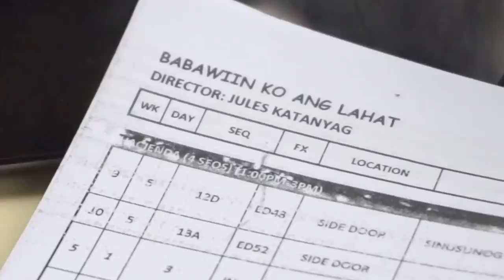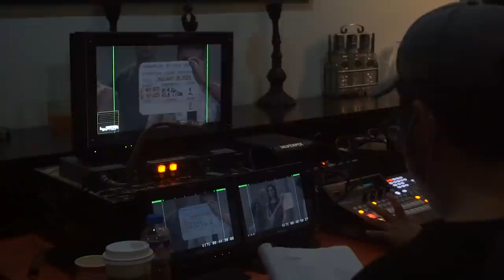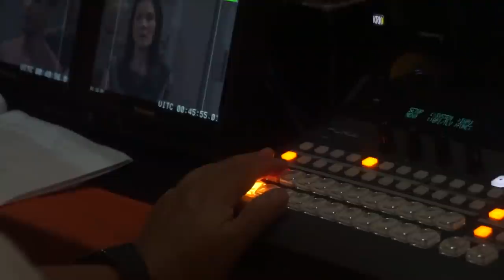Babawiin Ko Ang Lahat (BTS) | Pauline Mendoza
Hi guys! Thank you for tuning-in my channel! ✨

If you have something you want me to do, a challenge or you want me to collaborate with someone, just comment it down below ↓ and use the hashtag